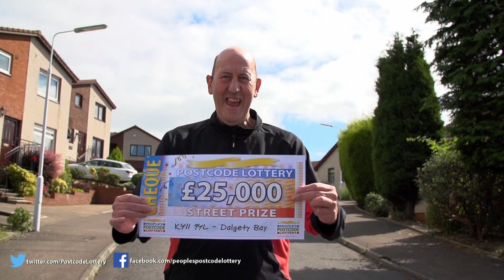Saturday Street Prize - KY11 9YL - Dalgety Bay - 15 August 2015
A player from Dalgety Bay was shocked today to discover he had won £25,000, when his postcode, KY11 9YL, was drawn as a Saturday Street Prize winner. Norman Milne, 61, was shocked when People's Postcode Lottery presenter Judie McCourt turned up to present him with his cheque.